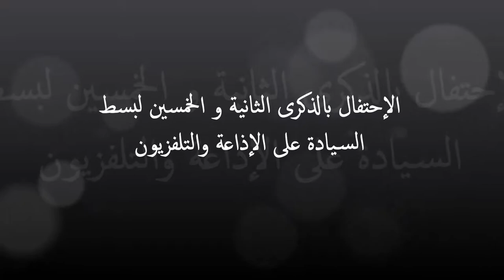الإحتفال بالذكرى الثانية و الخمسين لبسط السيادة على الإذاعة والتلفزيون